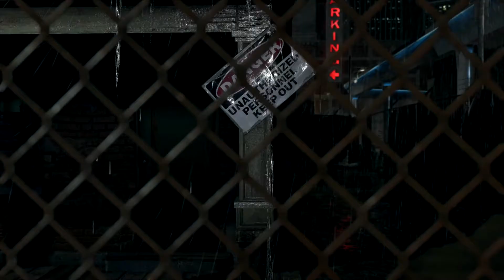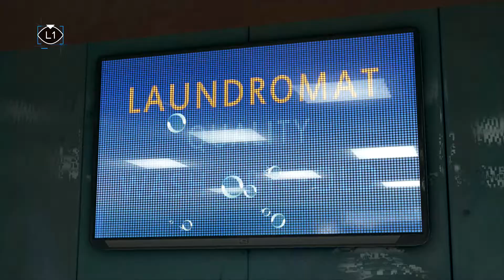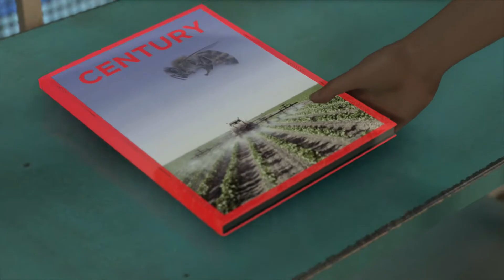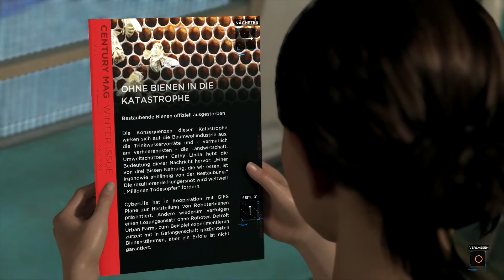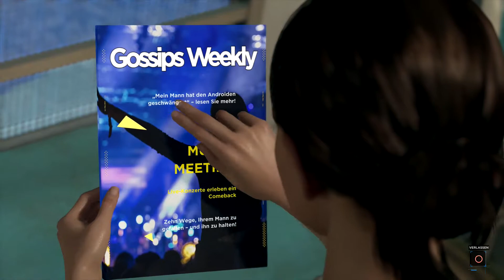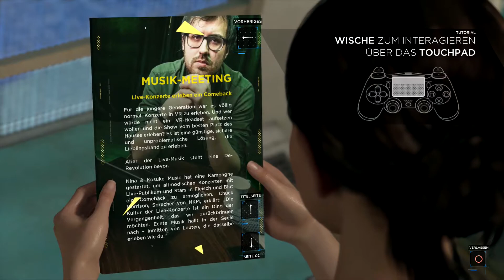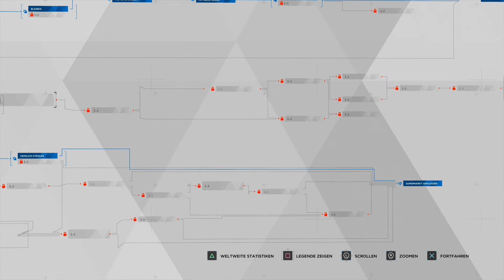Die Suche nach einem Unterschlupf - Detroit become Human (Playstation 4)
Wir schreiben das Jahr 2038. Androiden sind unter uns und aus dem alltäglichen Leben kaum noch wegzudenken. Doch welche Hürden müssen sie überwinden um endlich gleichberechtigt anerkannt zu werden? Dies erfahren wir in Detroit: Become Human dem vierten Spiel von David Cage. Wir schlüpfen in die Rolle von drei Androiden namens Connor, Kara und Marcus und verfolgen ihre Geschichten, um zu erfahren, was mit ihnen geschehen wird.